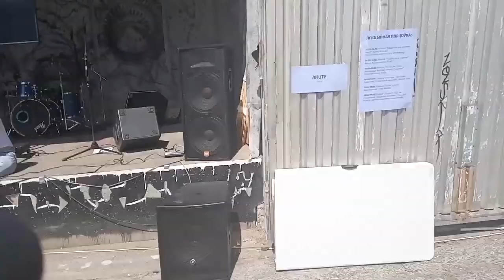Унижение бананом. Секс и домашнее насилие [backstage 3]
"Километр общественной активности" отрывок лекции, Lena Aharelysheva рассказывает про секс и бытовое насилие.

                1JGTzAY2CirsrrjjGogKReejotGfbNfpWA
DOGE - DL1BYNfptu8AhPkZ3CMzxMCkvNSG6TNDSN
XRP (Ripple) - rfqXe2DShTNfcRtKZrYifkdHNnRRq4FJV2
WebMoney:
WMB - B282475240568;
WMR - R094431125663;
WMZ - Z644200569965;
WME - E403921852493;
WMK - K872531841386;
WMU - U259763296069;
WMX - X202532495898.